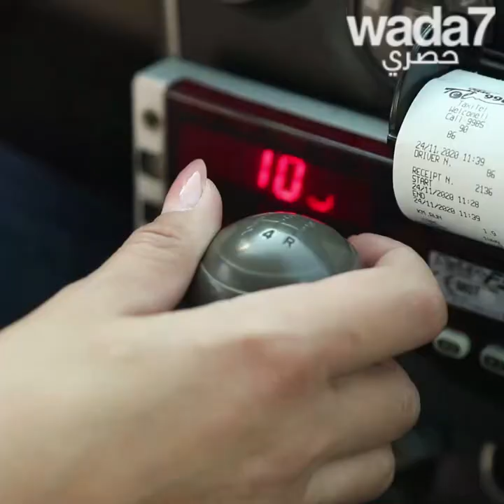سائقة سيارة الأجرة السورية هذه تتحدى العادات و التقاليد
هذه السورية تكسر القوالب النمطية ... إنها سائقة " تاكسي " و مولعة بالدراجات النارية ! 🚕🏍️🔥 توجه لكم رسالةً قوية و مُلهمة في نهاية الفيديو !😍💪 شاهدوا👇

Wada7 Original